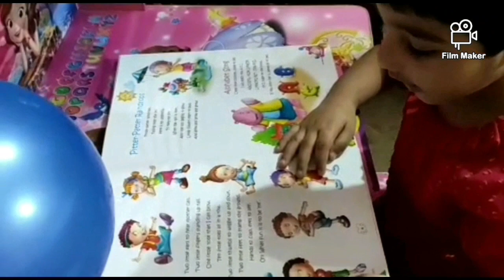Unboxing of birthday gift by 3 year old kid||useful birthday gift ideas for 3 year old girls||Toys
Hi
Its tasneem fatma
In my last video I showed birthday celebration of my girl, in today's video we are going to unbox the birthday gifts.
There is many interesting and entertaining gifts for 3+ kids.
tenthouse icecream set kids laptop bicycle etc..